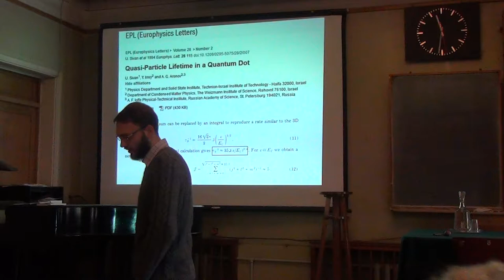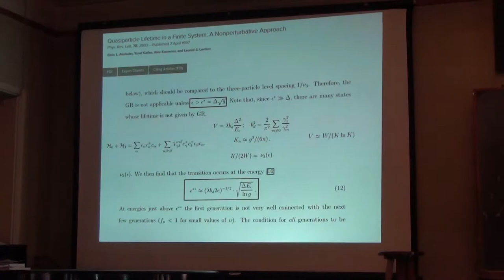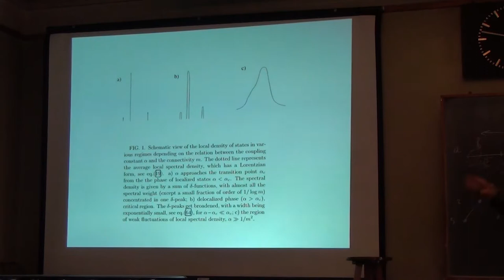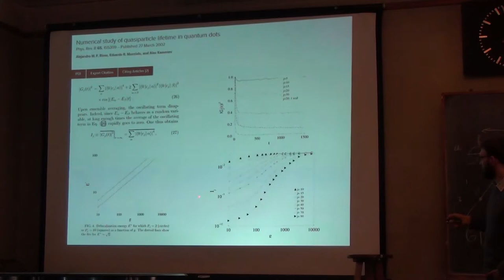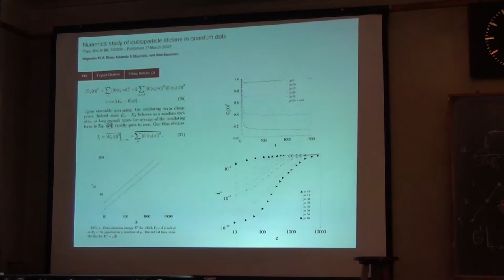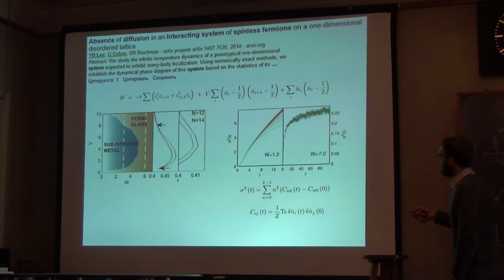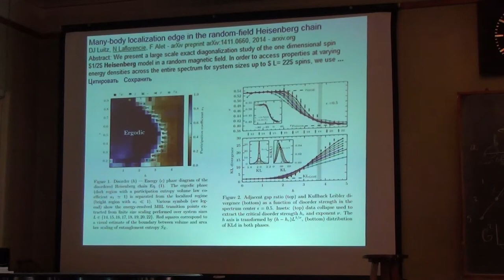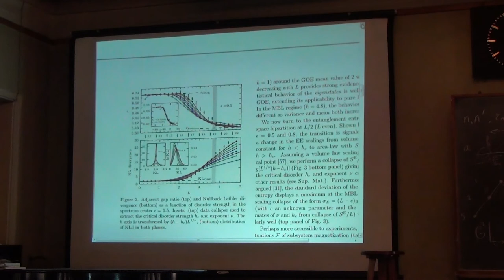Семинар по научной литературе по квантовым точкам.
Докладчик кфмн Тихонов Константин Сергеевич.
Ноябрь 2014.